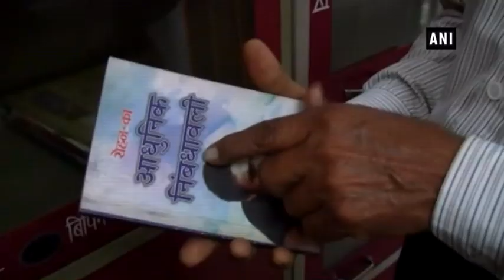Haldwani teacher runs bookstore for underprivileged children - Uttarakhand News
Haldwani (Uttarakhand), Sep 19 (ANI): A teacher in Haldwani, Vipin Chandra has opened a bookstore for underprivileged children, who cannot afford to buy books. He is running a book bank with inventory of 8000 books. Vipin opened the bank on his 25th anniversary.